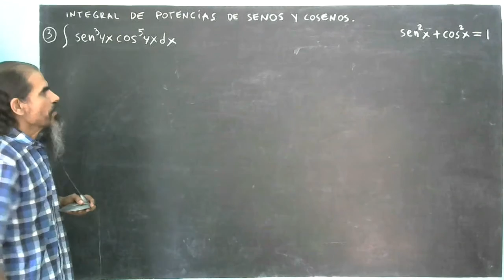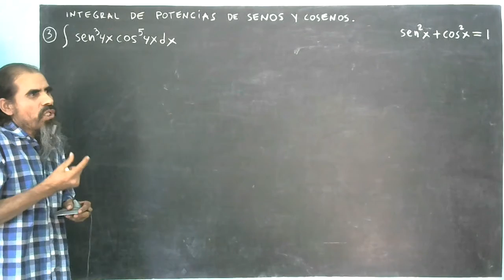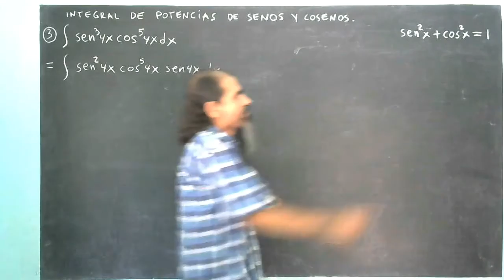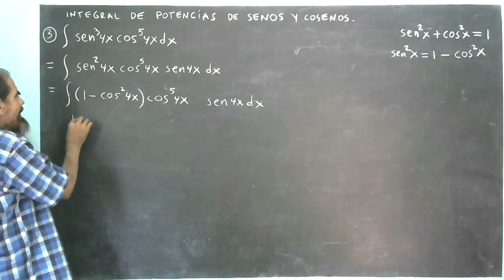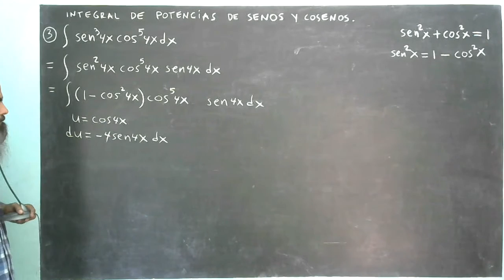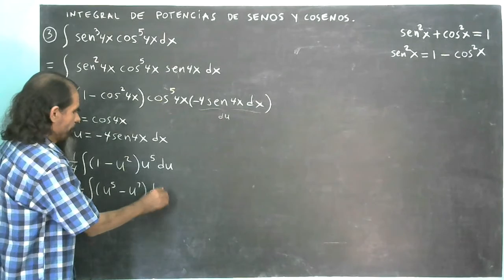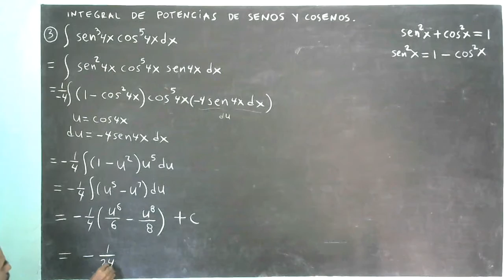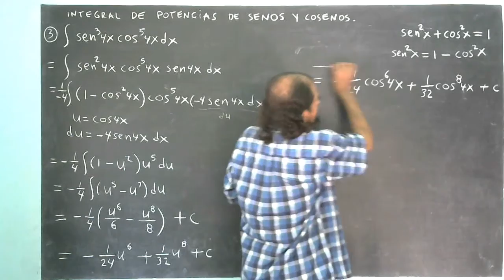integral de potencias de senos y cosenos ejemplo 3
Se integra ((sen4x)^3)(cos4x)^5. Se trata de un producto de una potencia de seno por una de coseno. En el cual, los exponentes de ambas potencias son números impares.